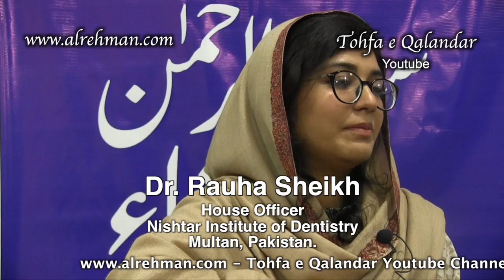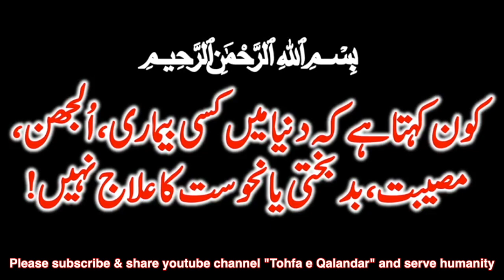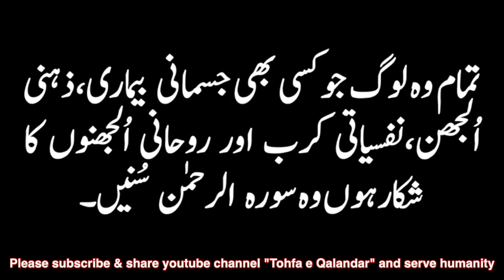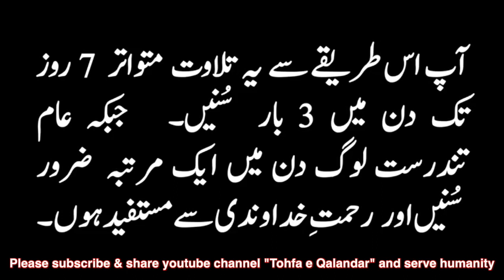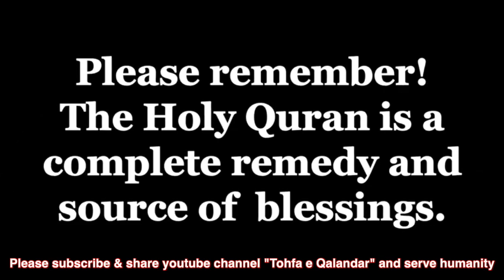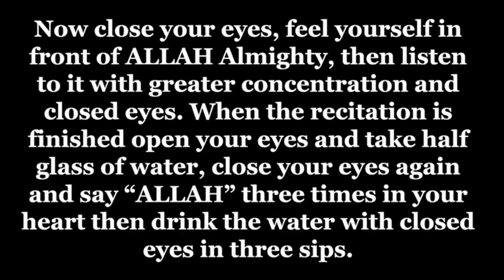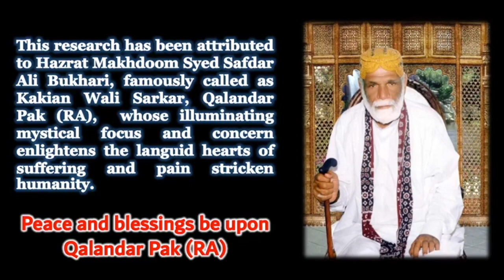Testimonial on Surah Alrehman - Anxiety and Stress a Complete Remedy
Seminar in Multan on Surah Alrehman The Ultimate Remedy.

Testimonial by Dr. Rauha Sheikh (house office) about the experience she had after listening to Surah Alrehman according to the prescribed method by Qalandar Pak Kakian Wali Sarkar (R.A.) and how her anxiety, depression and her brothers back bone problem vanished.

This audio and method works for any kind of physical & mental disorders.